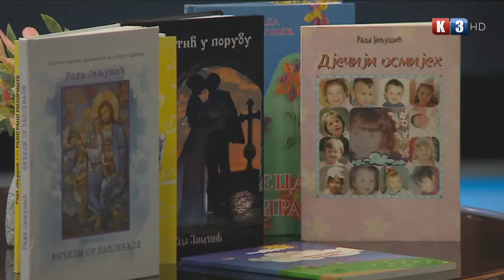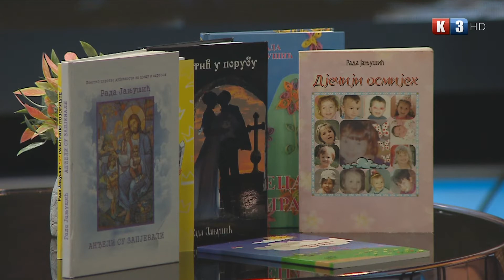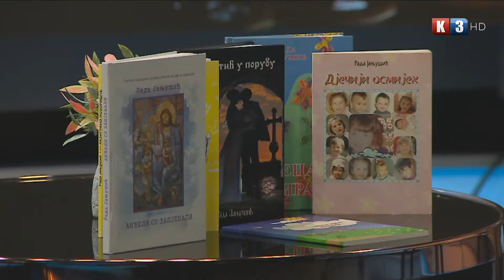Poezija kao odgovor na sve, Rada Janjušić, Nedjeljno popodne, TV K3, 5.12.2021.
TV K3